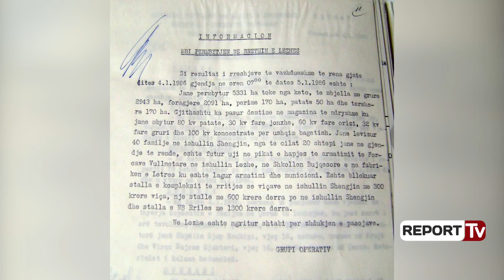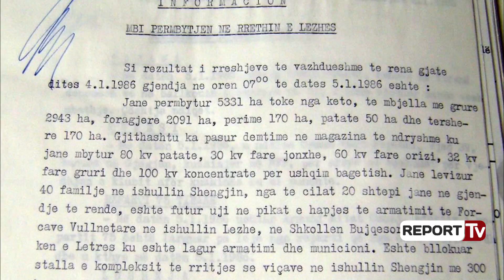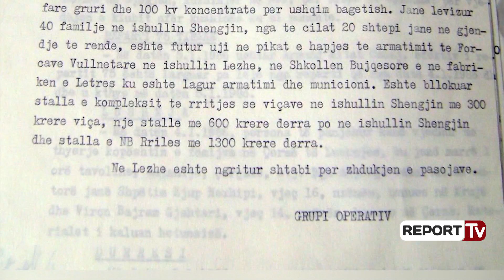Report TV - Dervishi: Përmbytje ka pasur dhe në regjimin e Enver Hoxhës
Në një kohë që situata nga përmbytjet është ende aktuale dhe debateve nëse kjo situatë është e trashëguar apo është e re për vendin tonë. Por jo vetëm kaq, situata nisi të krahasohet edhe me të shkuarën, duke mbrojtur tezën se gjatë sistemit diktatorial nuk ndodhnin përmbytje të tilla.

Edhe ish-ministrja e Bujqësisë së asaj kohe Themie Thomai u shpreh se në atë kohë nuk kishte përmbytje për shkak se sistemi i kullimit funksiononte si dhe sistemi kullues e vadites mirëmbahej. Por në kundërpërgjigje, studiuesi Kastriot Dervishi publikon një dokument të Ministrisë së Punëve të Brendshme, ku paraqitet një situatë përmbytjeje në vitin 1986.

Sipas ish-Drejtorit të Arkivave, Dervishi komunikata ditore e Ministrisë së Punëve të Brendshme është plot me njoftime përmbytjesh dhe bëhet fjalë për vitin 1986, që është një periudhë kur janë kryer bonifikimet në të gjithë vendin. Njoftimi i publikuar është për Rrethin e Lezhës. Në njoftim, theksohet se dëmet e shkaktuara janë të mëdha madje deri tek dëmtimi i depove të ushtrisë. Ky dokument është nënshkruar nga ministri Hekuran Isai, i cili nuk ka lënë asnjë shënim se çfarë masash duheshin marrë, por vetëm ka konfrmuar leximin e tekstit të grupit operativ.